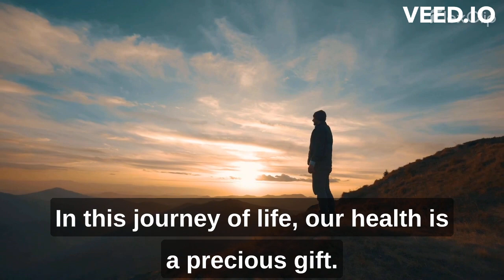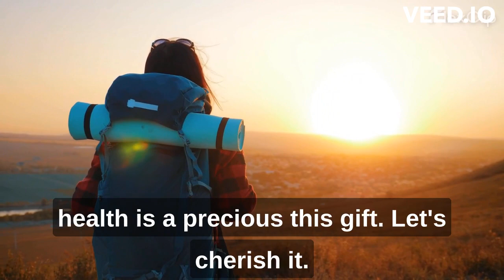ELEVATE YOUR HEALTH || SECRET TO HAPPY LIFE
In this video, health is explained and can we elevate it and discover the path to a balanced life. How much health matters?  Apart from this, health is taken as the main focus concerning the modern world.

How to elevate our health? It is described in this video very elegantly to provide keen observations about health and make people aware of this important component of life. Health is briefly elaborated and everything is made clear about health. How does health affect our life? Why health is important? Why do we should be aware of the modern world which has considerable impacts on our health? Hope you enjoy your time with me. Be with me for such amazing content to learn more about the modern world.

About me: Hi, this is me Hassan Falak, your tutor. Today, I discussed health and its significance, so take your time and enjoy yourself with a healthy life.
I'm a student myself and want you to engage with me.

Thank you. Be with @Motivativation-to-elevation.

This video is edited totally by ourselves. Besides, we have commercial licenses for audio and footage usage.
Please make this video viral to the maximum extent.